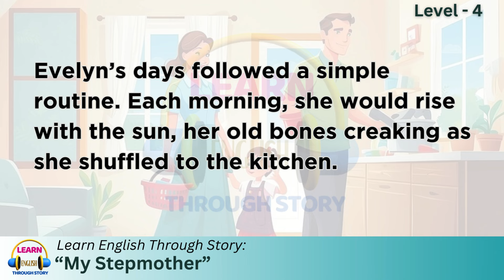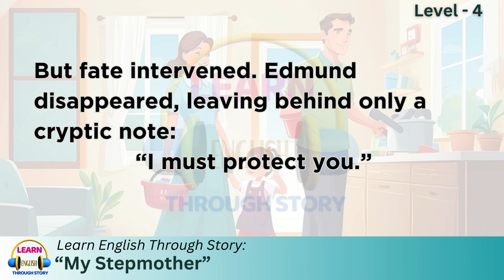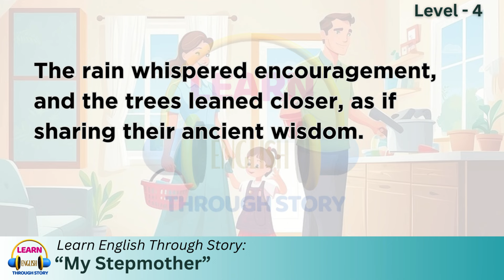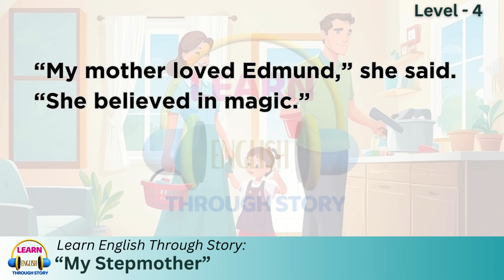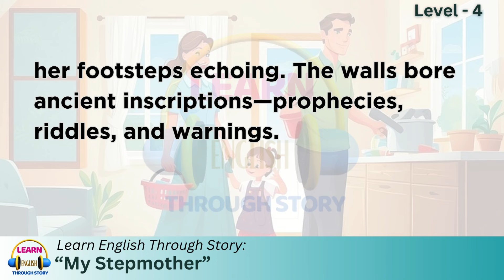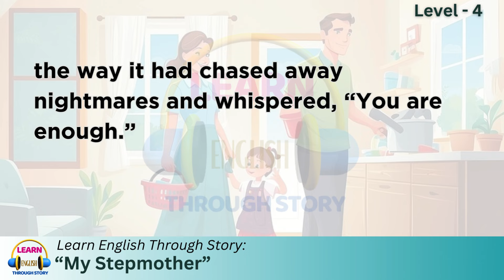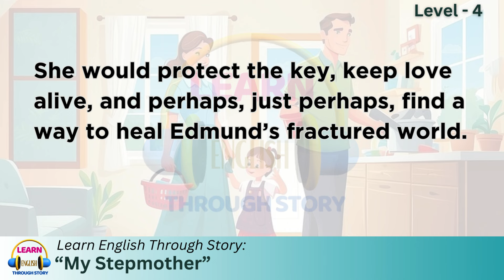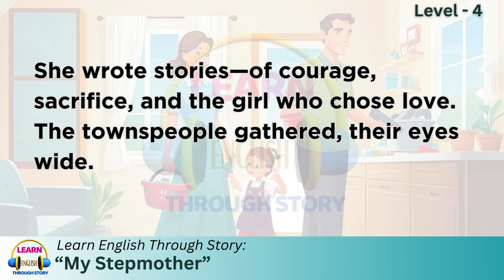Learn English Through Story | English Story: The Stepmother | Basic LEVEL 4.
"Learn English Through Story | The Stepmother | Basic Level 4 | Bedtime Stories"

Description:
📖 Dive into the captivating world of English storytelling with "The Stepmother." This enchanting tale, tailored for Basic Level 4 learners, will not only ignite your imagination but also enhance your English language skills.

🌟 Join us on a journey filled with twists and turns as we follow the protagonist through trials and triumphs. Explore themes of resilience, kindness, and forgiveness while expanding your vocabulary and comprehension.

🌙 Perfect for bedtime or anytime storytelling, this narrative promises to transport you to a world where learning English is both enjoyable and rewarding.